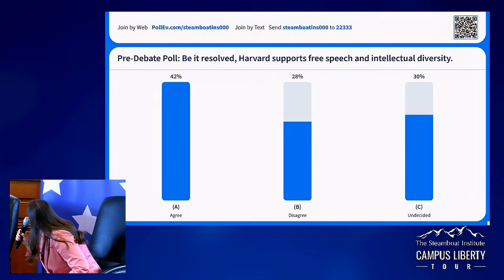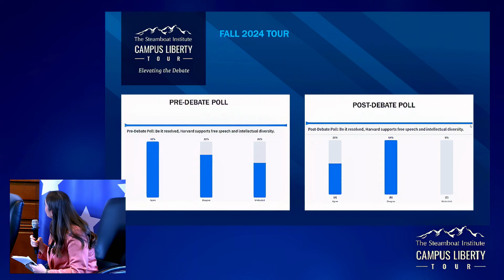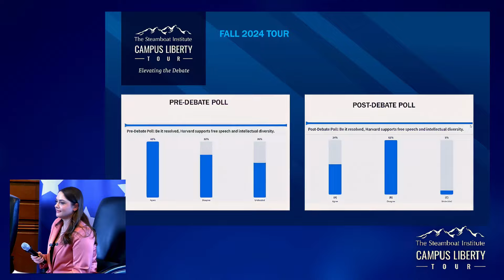Does Harvard Support Free Speech and Intellectual Diversity?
Randall Kennedy, Harvard Law Professor, and Jonathan Turley, George Washington University Law Professor debate free speech and intellectual diversity at Harvard, moderated by Tony Blankley Fellow Amber Duke.

0:00 - 2:50 - Debate opening and pre-debate poll
2:50 - 9:20 - Opening remarks by Randall Kennedy
9:20 - 16:40 - Opening remarks by Jonathan Turley
16:40 - 21:00 - Harvard ranked low when it comes to free speech
21:00 - 28:00 - Disinviting people/stripping of position due to disagreeing with their opinions
28:00 - 32:00 - Protesting freely versus blocking free speech
32:00 - 38:00 - Antisemitism and former Harvard president Claudine Gay
38:00 - 41:00 - Peaceful protesting versus improper conduct
41:00 - 45:00 - Is being educated in an echo chamber beneficial for students?
45:00 - 48:50 - Students self-censoring
48:50 - 52:00 - Problems on campuses today
52:00 - 56:40 - Closing remarks
56:40 - 57:50 - Results of the post-debate poll